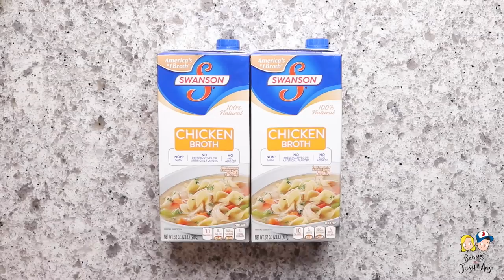Italian Wedding Soup! | Baking With Josh & Ange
Delicious and healthy soup! A great way to kick off the new year! **We just realized we forgot to include the instructions for the beans and meatballs!! We uploaded the footage to Josh's instagram. @bakingwithjosh !! Ack! Sorry! And the full recipe is listed below...

Josh’s Favorite Soup!

(Italian Wedding Soup)

Ingredients:

·       6 carrots, peeled and cut into rounds 1/2 inch thick
·       4 celery stalks, cut into slices 1/2 inch thick
·       2 teaspoons of minced garlic
·       3 cups chopped kale leaves
·       1 cup dry red wine (Pinot Noir)
·       1 large tomato, seeded and chopped into 1-inch pieces
·       2 cans cannellini or white kidney beans
·       1 lb. ground chicken
·       1/3 cup grated Parmigiano-Reggiano cheese
·       1/3 cup dried bread crumbs
·       1 egg, beaten
·       1 tsp. red pepper flakes, to taste

Directions:

In a soup pot or Dutch oven over medium heat, warm the olive oil. Add the onion, carrots and celery and cook, stirring often, until softened, about 7 minutes. Stir in the garlic and cook for 3 minutes. Add the wine and tomato and bring to a boil. Add the kale and cook until wilted, about 2 minutes. Stir in the stock and bay leaves and bring to a boil. Reduce the heat to medium-low, cover partially and simmer until well flavored, about 1 hour.

While your soup is simmering drain the beans, rinse with cold running water and drain again. Season with red chili pepper flakes and cover them and put them in the refrigerator. In a bowl, combine the chicken, the cheese, the bread crumbs, egg, 1/4 tsp. salt, 1/4 tsp. black pepper and 1 tsp. red chili pepper flakes. Get a baking dish and scoop out your meatballs. They should be about golf ball size. Cover them and put them in the refrigerator.

In the last ten minutes of your soup’s one hour of simmering discard the bay leaves and add the beans. Add 1 cup of water.  Increase the heat under the soup to medium and bring to a light boil. Drop rounded tablespoons of the chicken mixture into the soup. Their texture will firm up on contact with the hot liquid. Cover and cook until the meatballs are cooked through, about 12 minutes. Taste and adjust the seasonings with salt and black pepper.

Your soup is ready to serve!

Xoxo, Angela